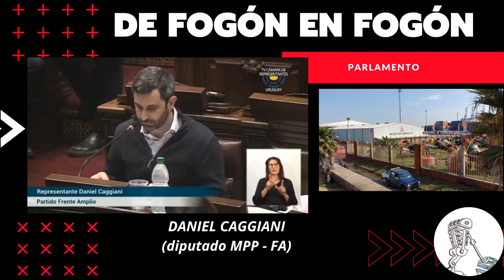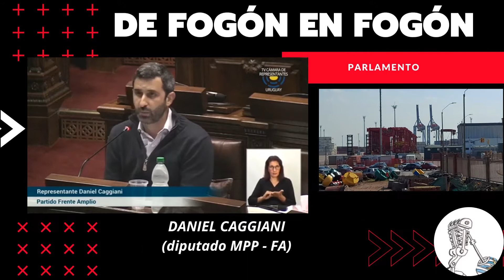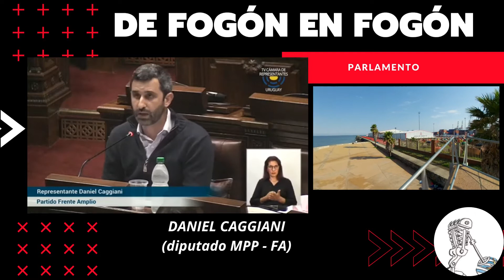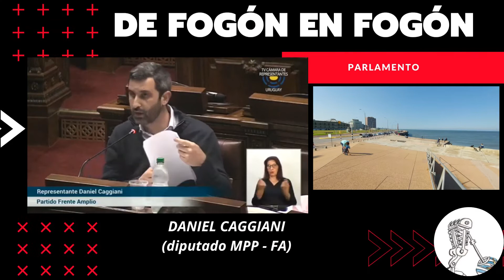Daniel Caggiani y la entrega del Puerto de Montevideo por 60 años a una empresa monopólica.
Intervención del Diputado por el MPP  Frente Amplio Daniel Caggiani en el Parlamento uruguayo.
Lo podes escuchar en De fogon en fogon que transmite en:
1. Radio Gráfica FM 89.3 Argentina. sábados de 16 a 18 hs
2. Radio Ciudadana.uy La Unión. miércoles de 14 a 16
3. Utopía al Sur, Flor de Maroñas. utopiaalsur.net jueves de 20 a 22 y sábados de 16 a 18hs
4. laradiocooperativa.uy    Uruguay.   Sábados y Domingos de 16 a 18 hs
5. FM Caster La Erre U      Argentina.   Lunes de 16 a 18 hs
6. Frecuencia 808 SALINAS Martes y Jueves de 7 a 9 AM
7. Voces en Red. Fundación Ñanduti Ñe´e. Comunicadores Paraguayos en Argentina radiotv.ar/vocesenred   Domingos de 14 a 16
8. Terminal FM 95.9 Artigas Voces del Norte. martes y Jueves 11 hs. columna cultural
9. ANDARES Radio tv de Canelones que conduce Nestor Llorca.